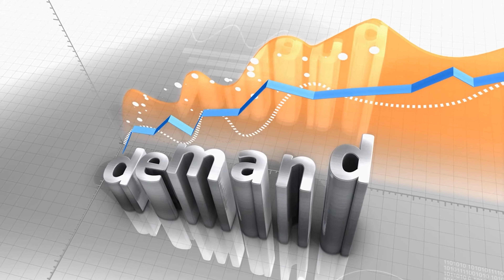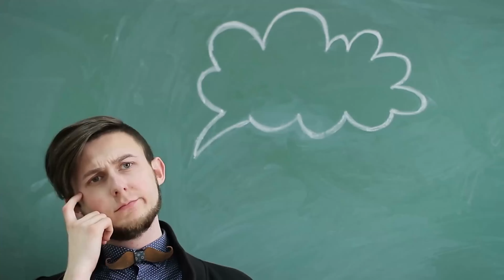Dallas Housing Market: Should You BUY in 2023 or Wait for 2024?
If you want the BEST possible deal or the MOST affordable price this is the video for you! It's time to cut through the noise and talk about the FACTS you need to make the best decision.

Looking to meet others moving to Texas? Join our Facebook group and connect with fellow Texans today!